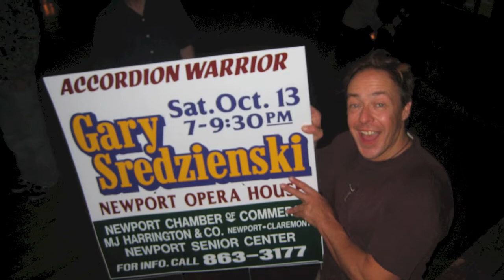Quasar!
SO WHAT'S THE SERFS ALL ABOUT? IS IT SERF MUSIC? WELL THE SERFS PLAY ACCORDION DRIVEN ROCK INSTRUMENTALS - WITH AN ETHNIC TWIST & SOME REALLY FAST "XTREME POLKAS", THROWN IN TO SPICE UP THE DANCE PARTY IT'S MORE LIKE WORLD MUSIC THAT ROCKS! SUMMER OF 2005, GARY LANDED TWO TRADITIONAL POLKAS FROM HIS SOLO CD "FROM POLAND TO AMERICA" INTO THE PARAMOUNT PICTURES REMAKE OF "BAD NEWS BEARS 2" STARRING BILLY BOB THORNTON LISTEN DURING THE SCENE AT THE GERMAN RESTARAUNT, EARLY IN THE MOVIE MOST RECENTLY THE SERF'S TUNE "TANGO DONATI" WAS LICENSED BY SONY MUSIC TO APPEAR IN THE SOON-TO-REAPPEAR (SOMEWHERE) CBS TV WEEKLY "LOVE MONKEY" IT'LL BE ON EPISODE 5 WHEN THE SHOW RESURFACES THE SERFS PLAY A COUPLE OF BARS, BUT MOSTLY IN CONCERTS, PARKS, FESTIVALS, AND MANY PRIVATE FUNCTIONS ... GARY IS EVEN THE SUBJECT OF A MADE FOR TV PILOT, SORT OF A REALITY TV VERSION OF HIS RADIO SHOW, NOW IN IT'S 18TH YEAR - "THE POLKA PARTY" ... IT'S SORT OF A 1950'S ETHNIC HOMETOWN RADIO SHOW WITH A CAST OF CHARACTERS (ALL GARY), SPENDING SATURDAY MORNINGS FROM 9 TO 11 US/EST, SPINNING THE WORLD'S HAPPIEST MUSIC & SHARING THE MULTI-ETHNIC STORIES AND CULTURE IN A VERY ENTERTAINING AND EDUCATING STYLE IN THE LINER NOTES TO THE SERFS 2004 CD, "CRUISIN' THE CREEK", GARY SAYS, "WHERE I GREW UP YOU DIDN'T PLAY ROCK'N'ROLL ON THE ACCORDION. IT WAS DONE IN SECRET. ACCORDIONISTS WERE EVEN BEING EXPELLED FROM THE FOLK MASS. LAWRENCE WELK AND THE BEATLES DROVE THE FINAL NAILS INTO THE ACCORDION'S COFFIN ... THE ACCORDION BECAME NEARLY EXTINCT, AS IF IT WAS WIPED OUT BY A VIRUS FROM OUTER SPACE THE SERFS DRAW ON A LARGE ARRAY OF OLD WORLD MUSICAL TRADITIONS, MANY EASTERN EUROPEAN FOLK STYLES, EARLY AMERICAN MUSIC, AND PROUDLY AND BOLDLY GO WHERE FEW BELIEVE THE ACCORDION BELONGS! GARY IS A NH STATE ARTIST IN RESIDENCE, AND HAS REPRESENTED THE GRANITE STATE PERFORMING AT BOTH THE KENNEDY CENTER FOR THE PERFORMING ARTS, AND AT THE SMITHSONIAN FOLK LIFE FEST IN WASHINGTON, DC. HE ALSO TRAVELED TO ROMANIA AS PART OF A STATE DEPARTMENT SPONSORED CULTURAL TOUR. GARY HAS PERFORMED AT THE TEXAS FOLK LIFE FESTIVAL, AND AT THE LOWELL FOLK FESTIVAL YOU CAN FIND OUT MORE ABOUT GARY AT HIS WEB ALOHA FROM THE BIG SERF KAHUNA!!!